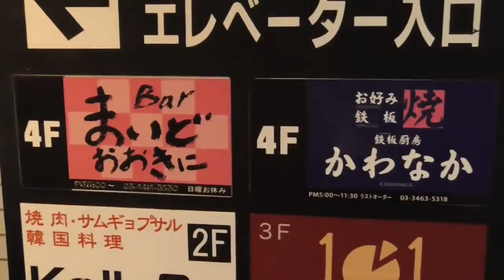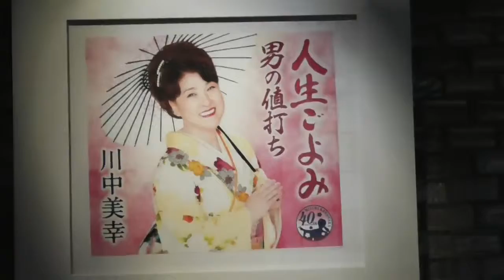鉄板厨房かわなか／お好み焼き・鉄板焼き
歌手　川中美幸さんのお母さん（久子さん）が経営されているお店
渋谷区宇田川町にあってとても綺麗で素敵なお店です
お母さんの久子さんはご高齢ではあるもののいまだ現役だそうです
お店の看板の横に川中美幸さんの40周年ネームの入ったポスター（CDジャケ？）が額に入っていました。